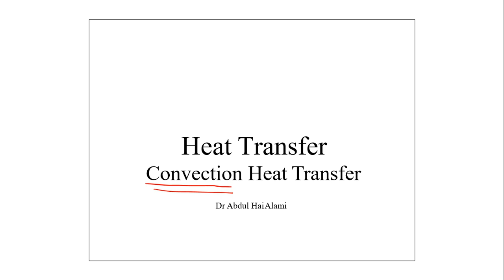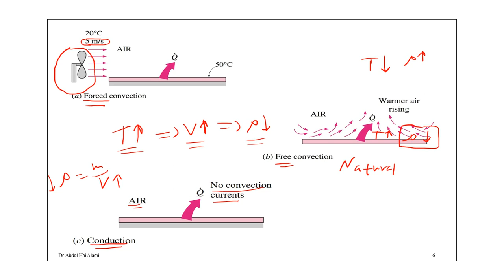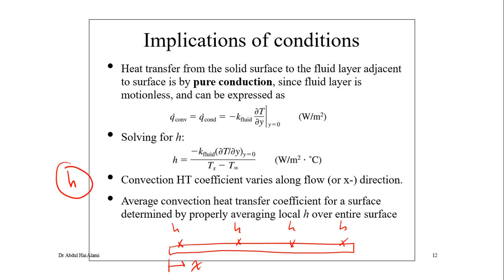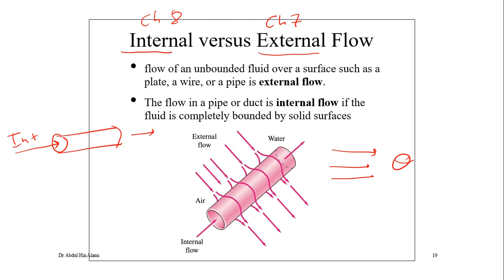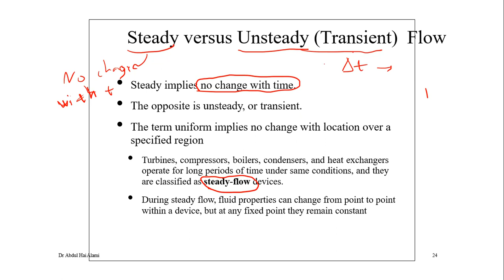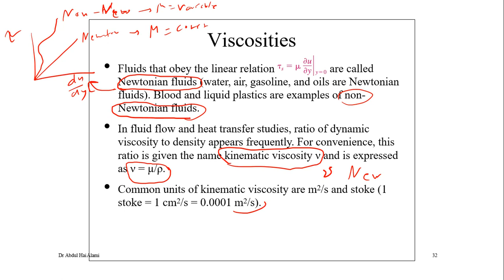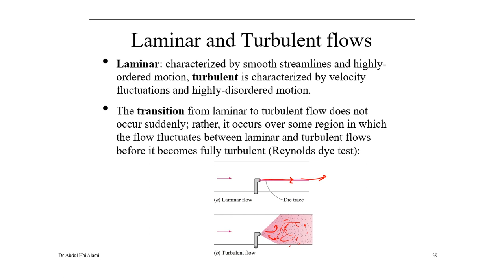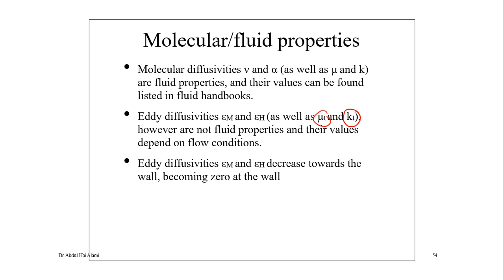Heat transfer Chapter 6 Convection Heat Transfer